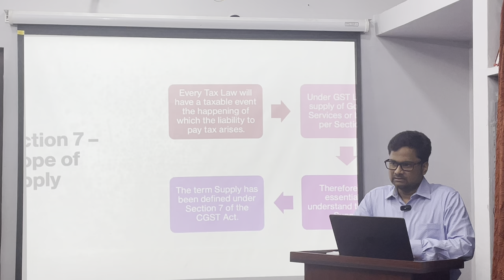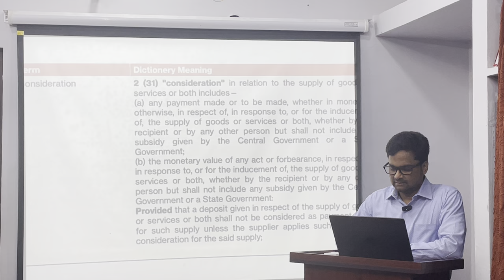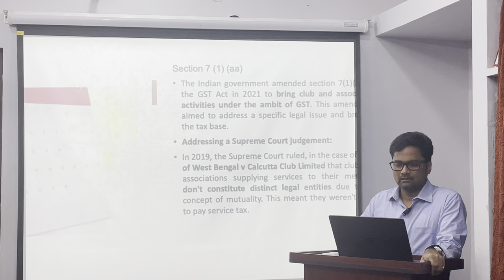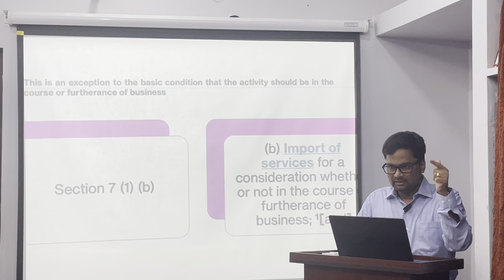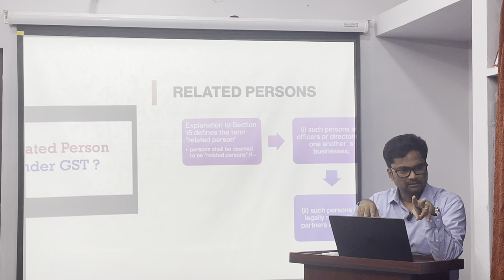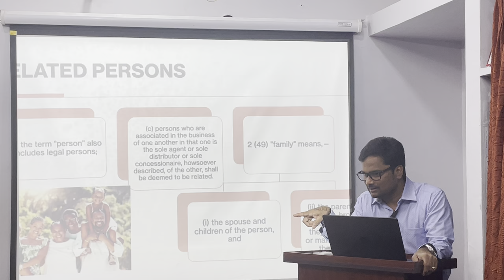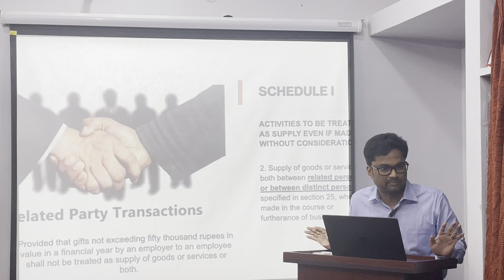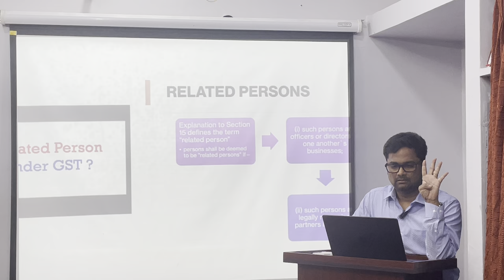CA/CMA/CS Inter GST Lecture 4 by CA Ramakrishna Sangu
This series of classes covers CA/CMA/CS Intermediate GST Syllabus. This particular lecture 4 covers Scope of Supply part 2 and Schedule 1